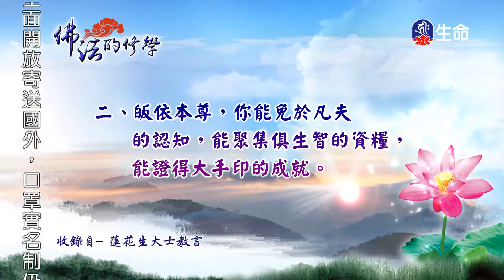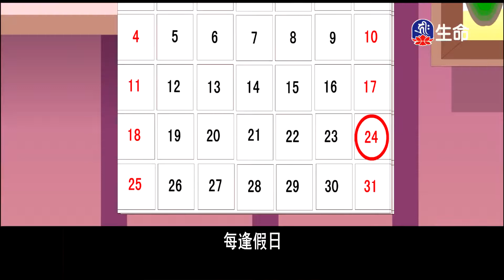佛法的修學(749)-1_慈悲法語_(lifetv_20200702_07：00)